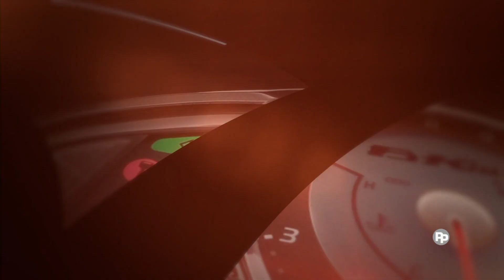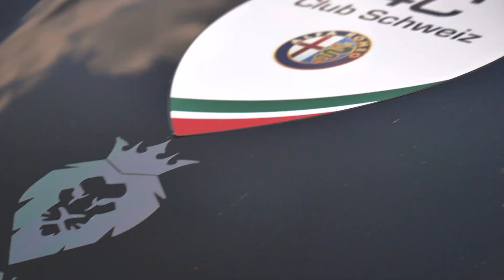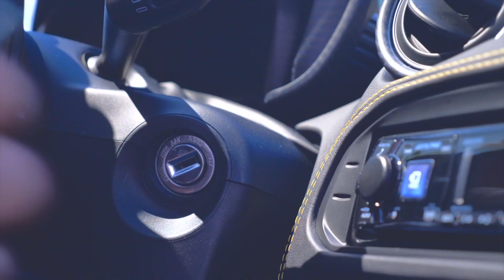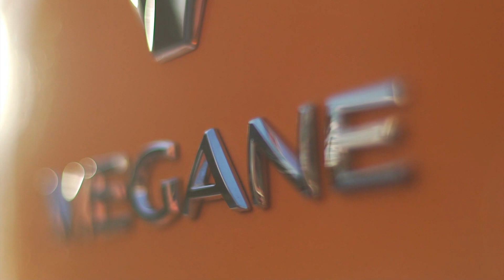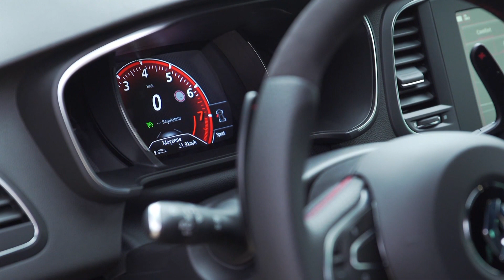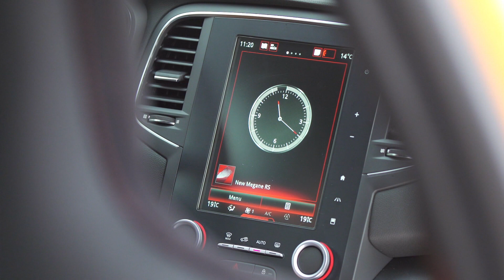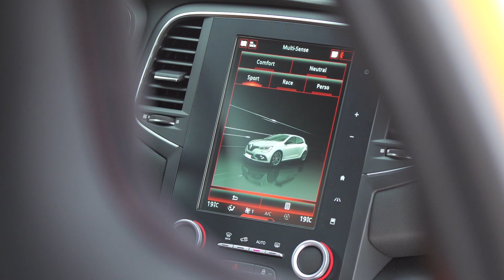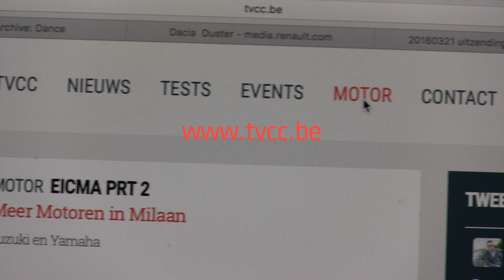20180909 uitzending TVCC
Eerste reguliere uitzending seizoen 9 TVCC, met daarin ruim aandacht voor: Alfa Romeo 4C, Renault Mégane RS, Honda CB 1000R Café. Gezondheid!